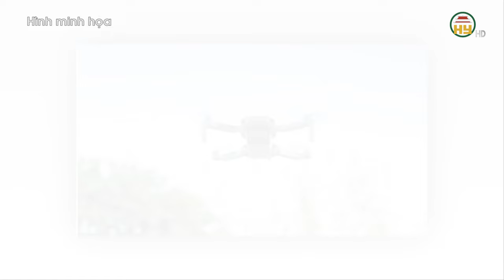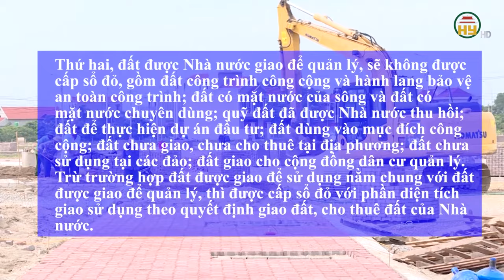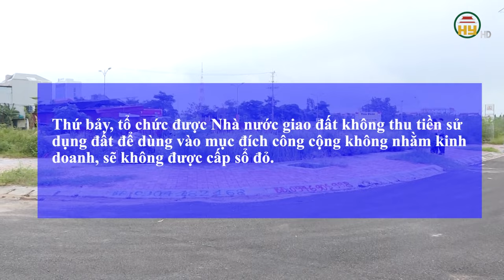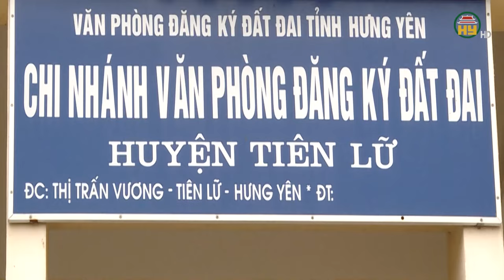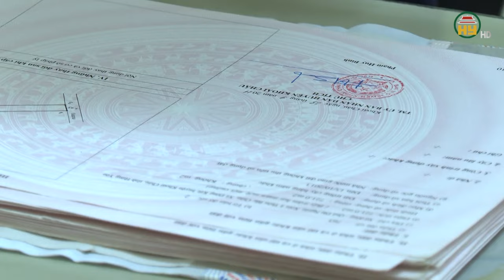4 trường hợp được chở 3 người trên xe máy - Từ 2025, được bắn hạ flycam không cần cảnh báo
Hưng Yên TV | 4 trường hợp được chở 3 người trên xe máy  - Từ 2025, được bắn hạ flycam không cần cảnh báo
Địa chỉ: 164 Nguyễn Văn Linh, thành phố Hưng Yên, tỉnh Hưng Yên
Tiktok: Truyền hình Hưng Yên
Facebook: Đài Phát thanh và Truyền hình Hưng Yên
Zalo: Đài PTTH Hưng Yên